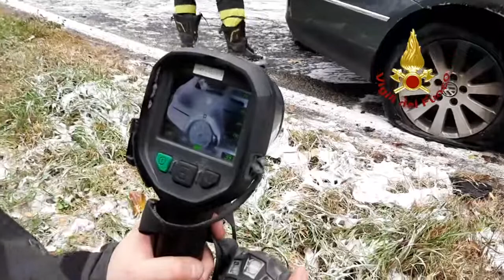Casalfiumanese, incidente con incendio sulla Montanara